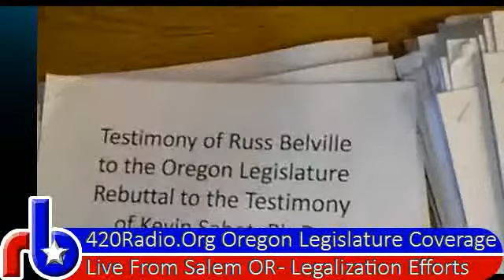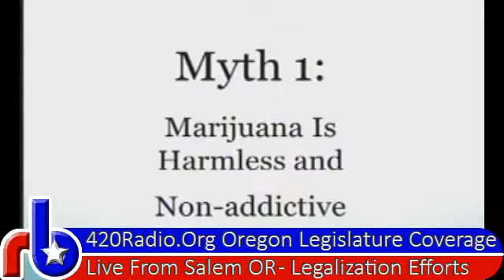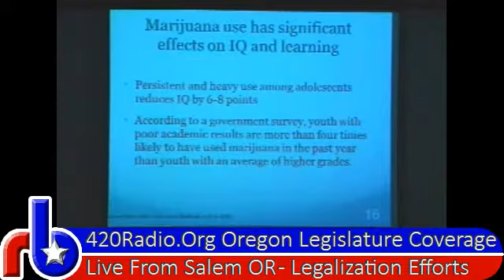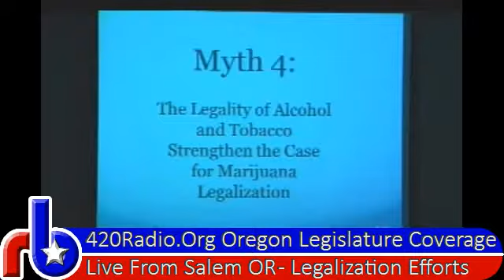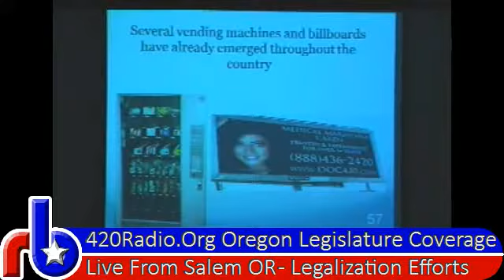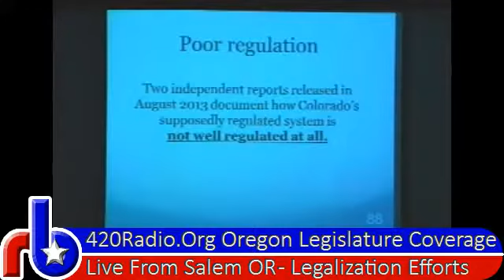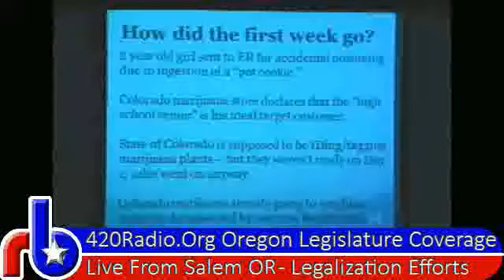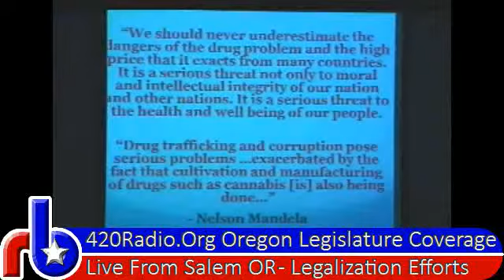The Russ Belville Show #330 - SPECIAL Kevin Sabet at Oregon Legislature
The Russ Belville Show travels to Salem to cover the testimony of Kevin Sabet to the Oregon Legislature, on the invite of the Oregon Association of Chiefs of Police.  We distributed 118 copies of our testimony submitted to the panel that rebuts Kevin Sabet's distortions, available